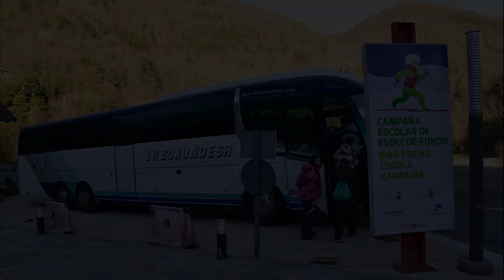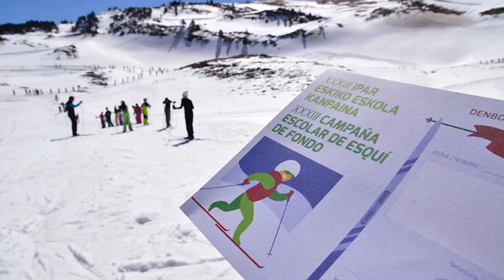40 aniversario Campaña Escolar esquí de fondo / Ipar eskiko eskola kanpaina 40. Urteurrena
Vídeo de la campaña Escolar esquí de fondo.
Ipar eskiko eskola kanpainaren bideoa